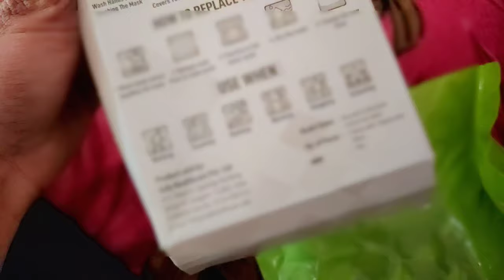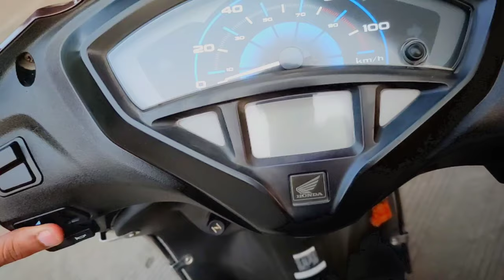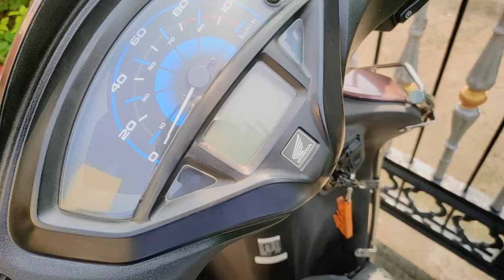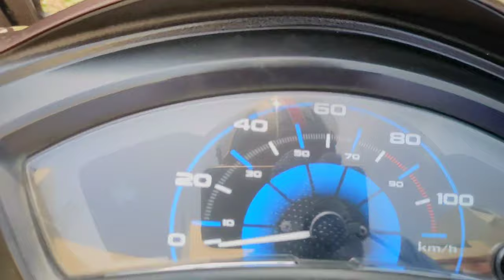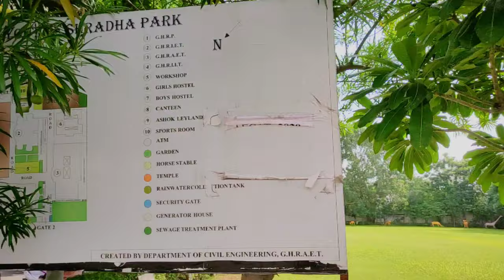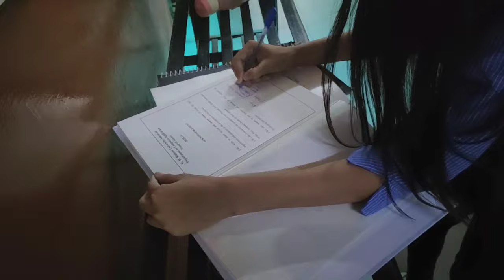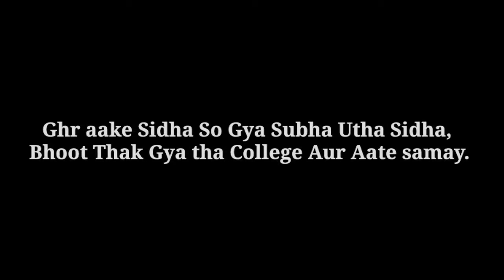Last & First Day Of My New College Vlog | G H Raisoni University Autonomous Nagpur | Nagpurian Suraj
YR KYA HE BTAU AAPKO MERE COLLEGE LIFE K BARE MAI BHOOT ALAG THI , AAJ BHI MUJHE MERA STARTING DAY YAD HAI , MERI FRIEND BNI THI DEVIKA VHO BHI GALTI SE , USKE BAD AUR FRIENDS BNE MAYUR, DHIRAJ, SANKET, TUSHAR, YASH, ROHIT BAGDE, SACHIN, RUTUJAT, FAHAD, SONALI, EKRA, SHUMITA, ANCHAL, RAKHI AUR ROHIT BIJWAR TOH MERA 10 SE HE FRIEND THE AUR BHI BHOOT SARE HAI, BUT PRA NHI AB CONTACT RHEGA YA NHI ,

COLLEGE LIFE BHOOT ACHI CHAL HE RHI THI , KI YE CORONA AA GYA , COLLEGE SE PLACEMENT TOH EK KO BHI NHI MILA, FIR KYA THA SUBNE MOVEON KRNE KA SOCHA , BUT MAI STILL VAHI THA MAINE KUCH SOCHA HE NHI HAI NA ABHI TAK KOI ADDMISSION KA FORM NHI FILL KIYA HAI, TILL NOW I AM A JOB LESS , BUT KOI NHI JALDI HE KUCH SOUCH LEGE , BHOOT YAD AAYEGI SUB FRIENDS KI, BHOOT CLOSE THE DO TIN FRIENDS , VLOG MAI BHI MAI JYADA SHOOT NHI KIYA AB JINTA HAI MEMORIES HAI YR , KITNA BHI HOO MUJHE AAGE BADNA HOGA , ESKE AAGE JAUGA TOH ROO DUGA , I AM NOT IN THE STATE OF WRITTING NOW SUB KUCH YAD AA RHA HAI.